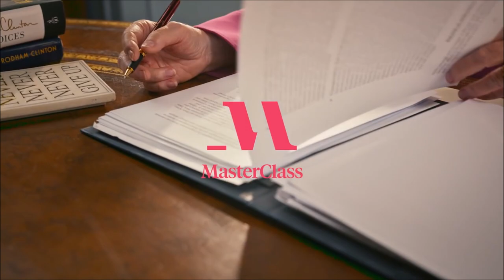Top 7 Most Influential Lawyers in the World | (Clear Explanation)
Hello Everyone,👋👋👋
This video is about Top 7  Most Influential Lawyers in the World
 @Top Seven

1. Jerry Brown:
The current Governor of California is a former Yale Law School graduate from the batch of 1964. Brown has an odd record to his name - he is one of the youngest as well as oldest person to govern the state of California. He has been praised in his writ-up for successfully eliminating a $26 billion deficit.

2. Ertharin Cousin:
The the twelfth Executive Director of the United Nations World Food Programmer is a former law graduate from the University of Georgia School of Law. Cousin, has often been called “a Chicagoan who helps feed the world”  for her community work in the lower income neighborhood of Chicago.

3. Hillary Clinton:
The  67th Secretary of State and a forerunner in the race of being The first woman president of the United States of America is a former Yale graduate. If she does go on to be President, she will not only be the most influential lawyer but also one of the most powerful person in the World.

4. Kirsten Gillibrand:
Senator Gillibrand is a former graduate of UCLA School of Law. Kirsten started her career as an associate at the Manhattan-based office of Davis Polk & Wardwell in 1991. She then went on to serve as a law clerk to Judge Roger Miner on the United States Court of Appeals for the Second Circuit in Albany.

5. Eric Holder:
The former Attorney General of the United States was honored by the Time 100 for his exceptional service as a lawyer. He is a former Columbia school of law graduate, and has worked in all the sectors of the law - from judgeship at D.C. Superior Court to working for a big law firm at Covington & Burling.

6. Xi Jinping:
Mr. Xi is the current President of the People's Republic of China. He received his LL.D. degree from the prestigious Tsinghua University. His leadership skills and his work in the development of China has been hailed as -  America's greatest challenge and opportunity of the 21st century.

7. Megyn Kelly:
Megyn has worked at some of the biggest law firms in the World. She has worked as an associate at Bickel & Brewer before going on to work for Jones day. She is a former Albany Law School graduate and now has her own show on Fox News - “The Kelly File”. Fun fact, Megyn is a member of a sorority group called - Kappa Alpha Theta.